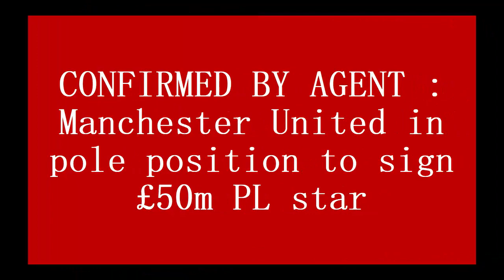CONFIRMED BY AGENT : Manchester United in pole position to sign £50m PL star